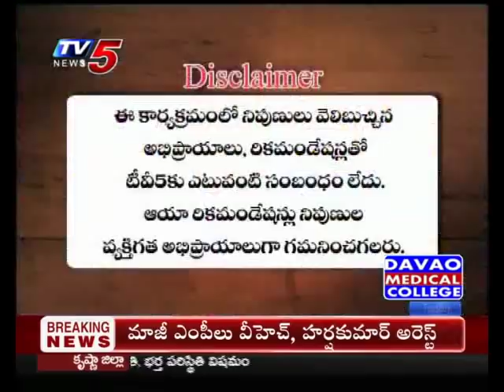18th June 2019 TV5 News Business Breakfast